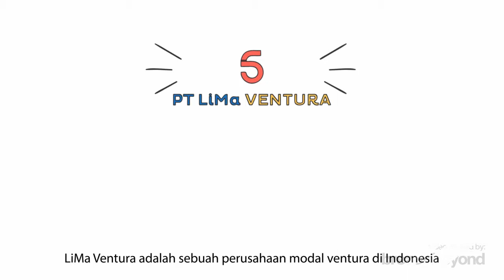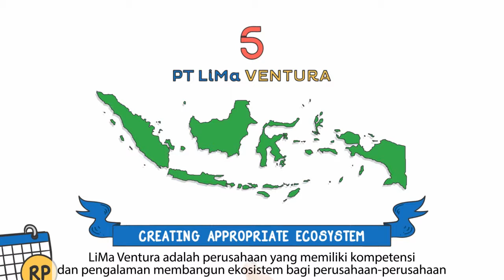Whiteboard Animation Explainer Video to LiMa Ventura for Investor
Finding viable investment aren’t always easy, or growing business may have had previous setbacks -- same thing with an explainer video. We crafted a quick, easy explanation with a whiteboard animation explainer video for LiMa Ventura's audience to understand its business.

Lima Ventura is an Indonesian-based venture capital firm that provides comprehensive investor services. It helps investors and startups look for the right partners to succeed.

Sometimes, a quick, easy, but engaging and dynamic explanation is just what someone needs to help clearly understand how your product solves a problem.

If you are feeling motivated to start creating animated videos, you’ve come to the right place!